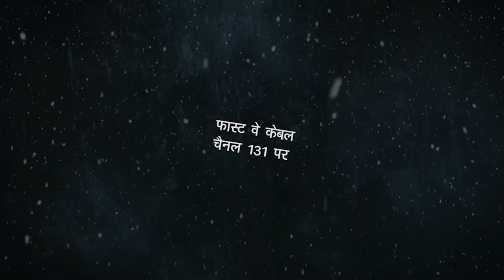34th Episode's Trailer with Lalit Mehra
34th Episode's Trailer with Lalit Mehra ( Former Secretory In Rajasthan Govt. , Former IAS Officer, Former Divisional Commissioner.)